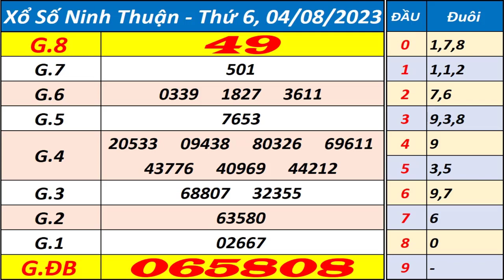Xổ số Ninh Thuận ngày 4 tháng 8 - XSNT - KQXSNT - SXNT - Xổ số kiến thiết Ninh Thuận hôm nay